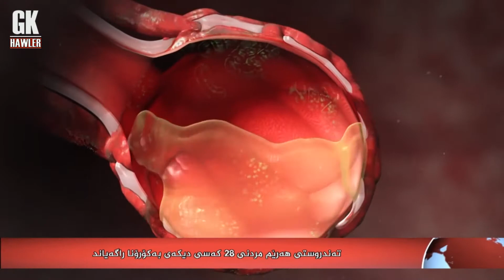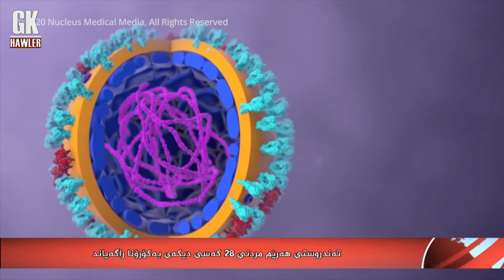هه‌وال 6 8